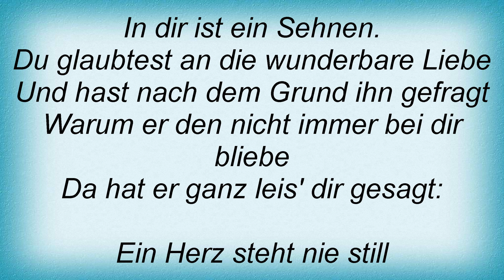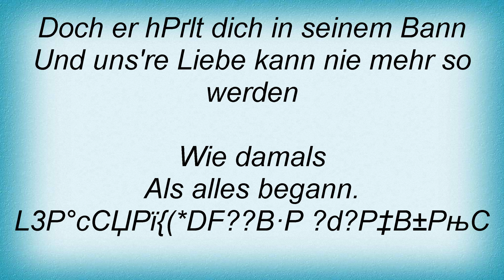Bata Illic - Ein Herz Steht Nie Still Lyrics